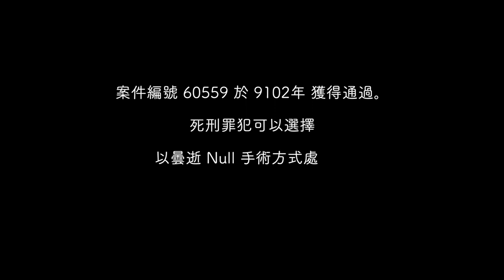曇逝 • Mnemosyne - KCLCS Variety Show 2018-2019｜Official Trailer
KCL Chinese Society presents:
Variety Show 2019 - [曇逝 Mnemosyne]
「 如果靈魂能被珍惜，或許就不會灰飛煙滅。 」

如果記憶可以通過技術篡改，是記憶，抑或是靈魂軀體，成就眼前的你？

煢煢孑立 形影相吊

冥冥中早已注定 ，我們從此千絲萬縷。

看遍一路萬珠沙華，是否就能遇見踟躇而立的你？

花落花開 緣散緣聚

心裏有座墳，埋葬著未亡的錐心回憶。

即使思緒隕滅殆盡，山河仍會記得你我走過的路。

越過四季曇花凋零，都會綻放成燦爛紅霞。

所以當我在人海中重遇你，請不要猶豫。
Event Details

Date: 8th March 2019 (Friday)
Time: 18:00 - 22:00
Venue: Shaw Theatre, 100-110 Euston Rd, Kings Cross, London NW1 2AJ
Price: Standard £25
Walk-ins: £30

*For further enquiries, please contact our committee members.
- KCLCS Variety Show 2019 Committee Members -

Yolanda Fei
Producer
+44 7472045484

Ralph Tam
Co-Producer

Fu Ying Zheng (Tomi)
Marketing Director

Steffi Chan
Performance Director

Jackie Kong
Drama Director

Queenie Chan
Technical Director